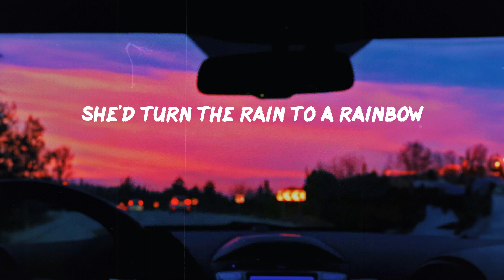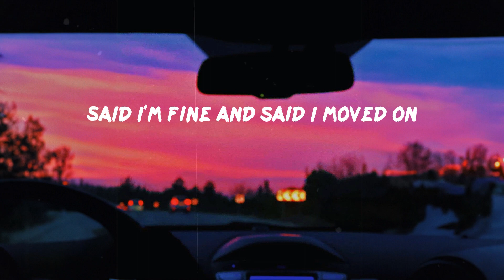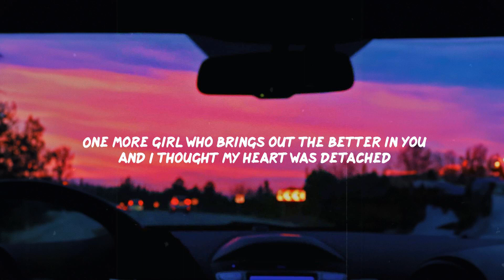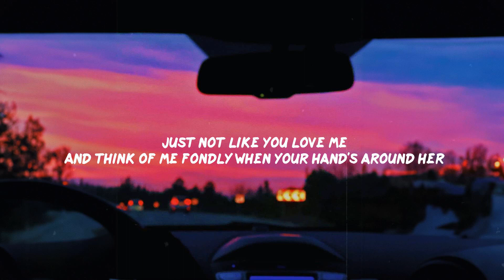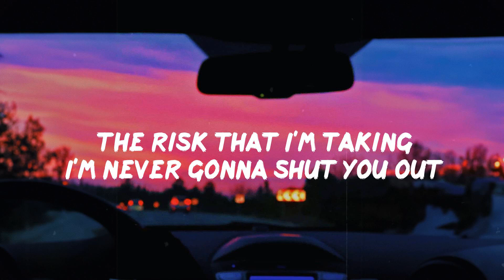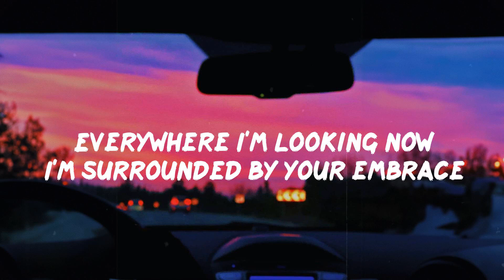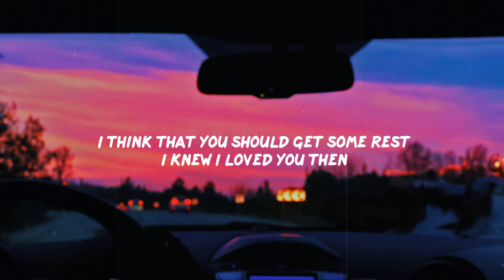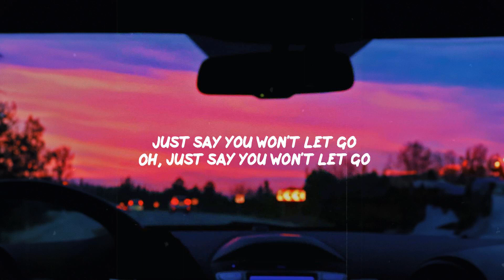Joji - Glimpse of Us (Lyrics) | Paloma Faith , James Arthur (Mix)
🤍LYRICS:
[Verse 1]

[Chorus]
[Bridge]
Ooh
Ooh-ooh-ooh
Ooh
Ooh-ooh-ooh